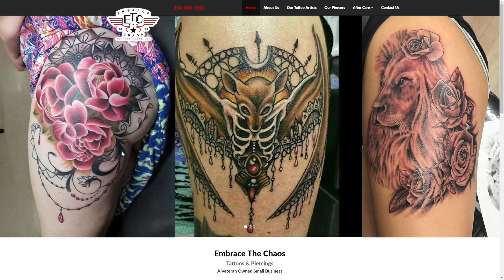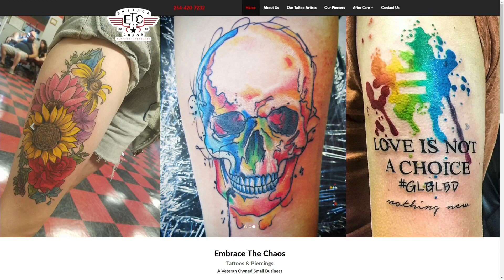Living Local Central Texas: Embrace the Chaos